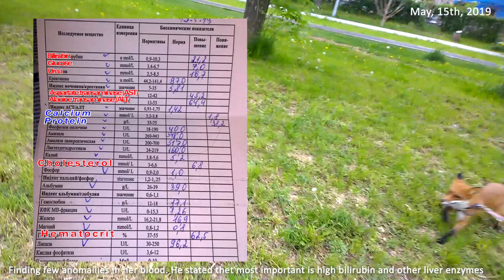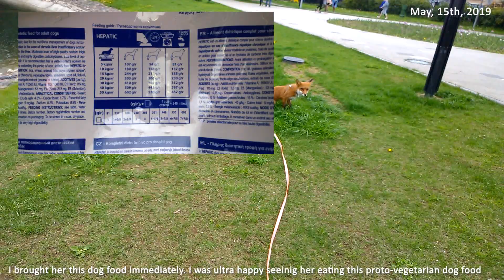Tiki the fox has rejected vegetarianism (Day 797)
Tiki the fox diagnosed high bilirubin and prescripted near-vegetarian Hepatic flriendly food for month. Vut she almost rejected it. Now I feed her food from a steamer.